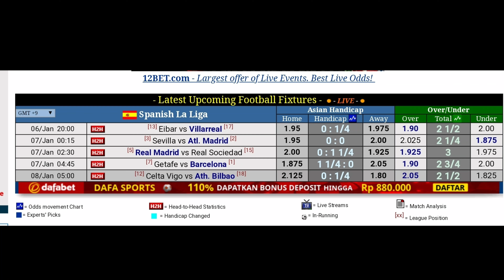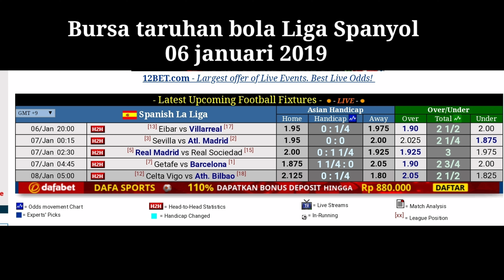Bursa taruhan liga spanyol 6 januari 2019